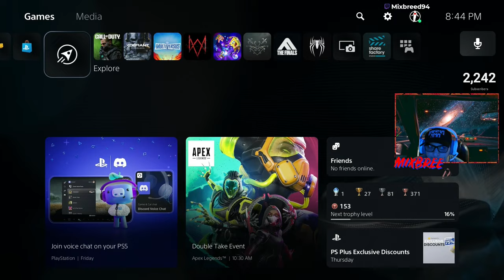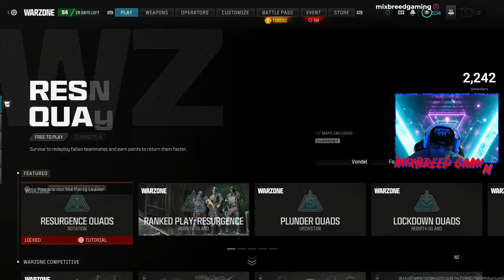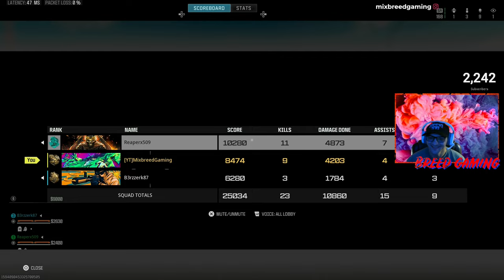The Boys Caught Me Playing WARZONE And This Is What Happened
This Gameplay was pulled from my PS5. I was not recording, so no commentary. No face cam.

The Average TEAM DEATH MATCH Experience In XDEFIANT